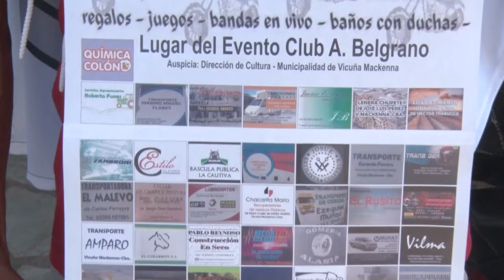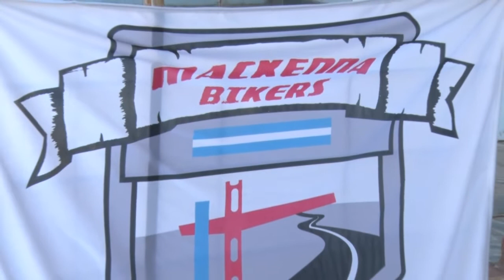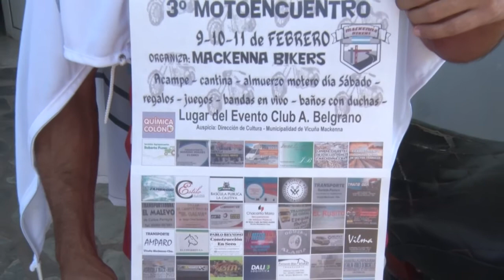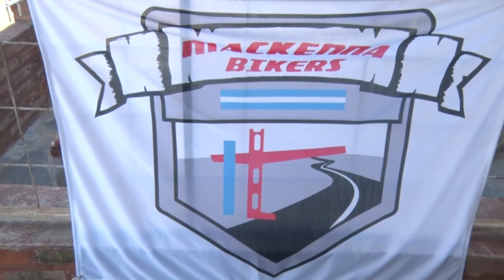GERMAN GUALDI MACKENNA BIKERS 3º MOTO ENCUENTRO